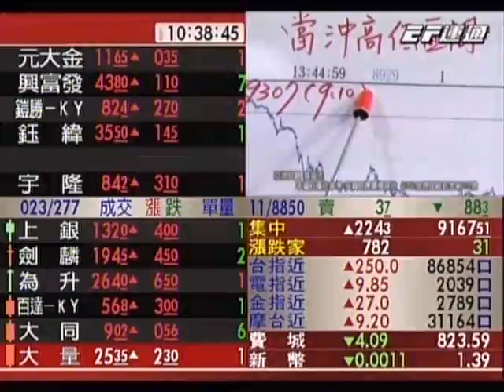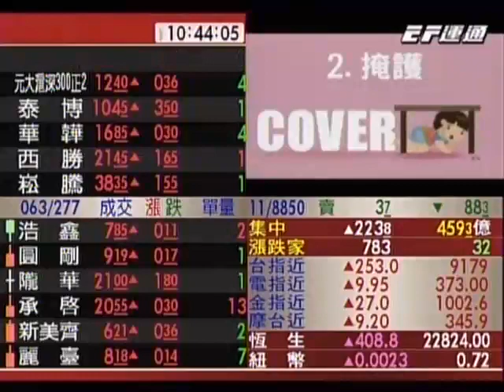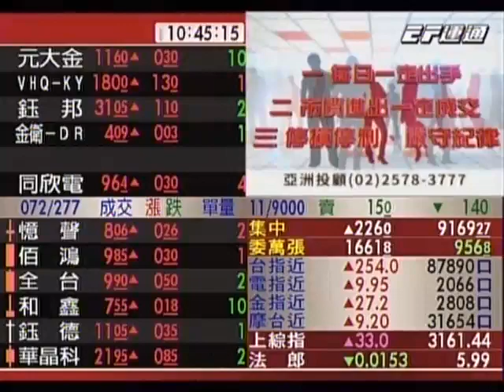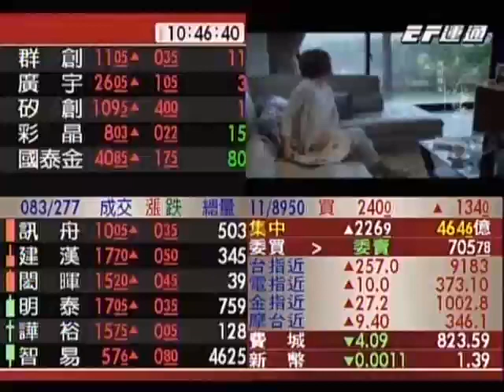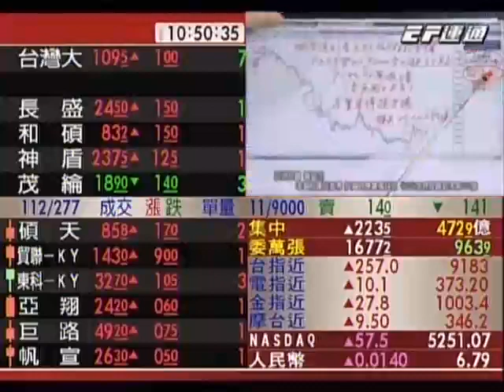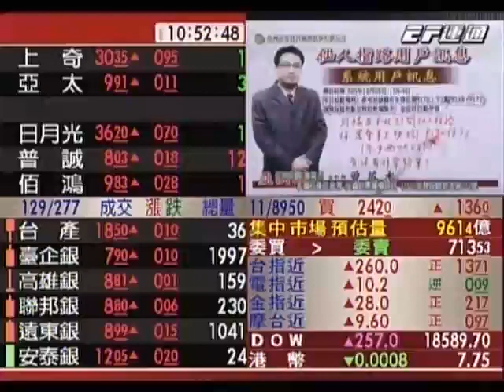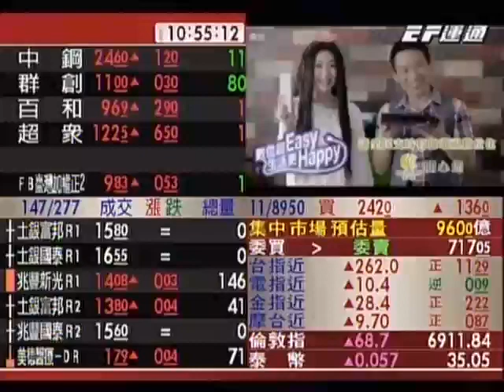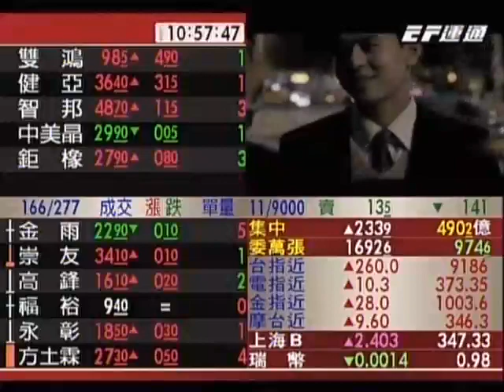20161110 1030 曾英杰 亞洲期王